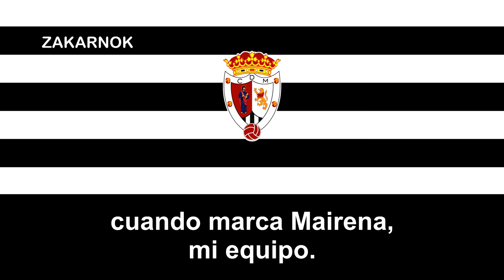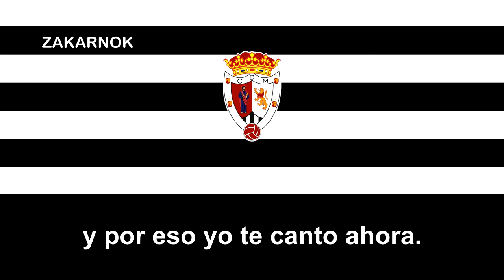Himno del CD Mairena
El Club Deportivo Mairena es un equipo español de fútbol, de la localidad de Mairena del Alcor (Sevilla) España. Fue fundado en 1922, y ha disputado varias temporadas en la Tercera División Española, siendo su primera vez en 1984. Su estadio es el Nuevo San Bartolomé de césped natural con capacidad para 4.000 espectadores.